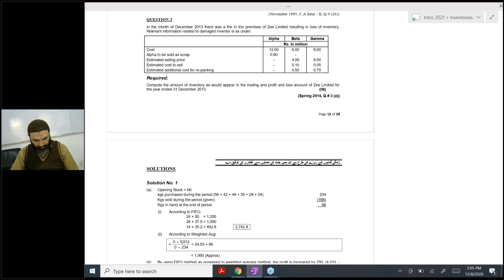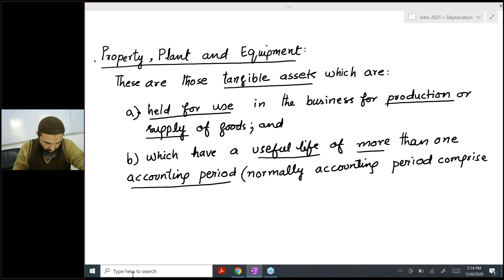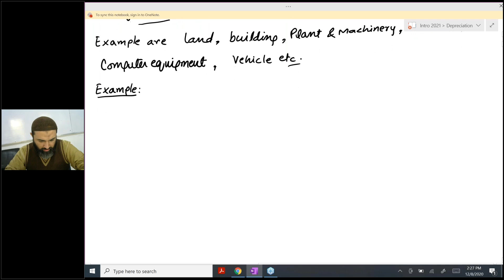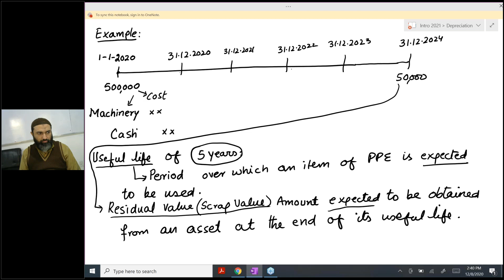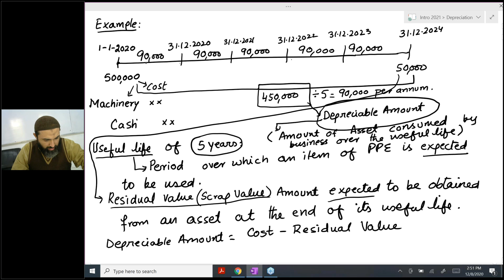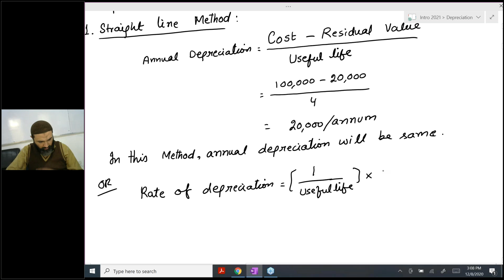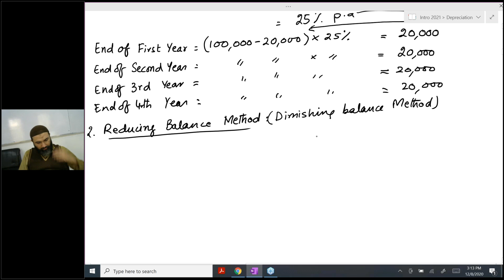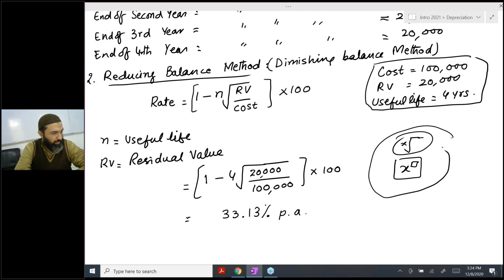CAF 1 intro to accounting SIR JAWAD Depreciation online lecture 1